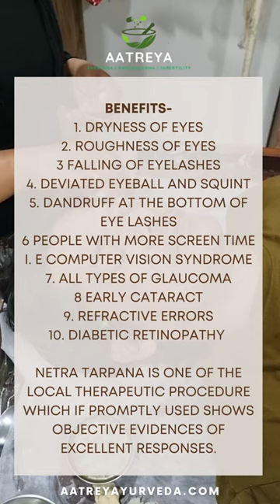Netra tarpan Chikitsa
Netra tarpan acts as both preventive and curative therapy for maintaining normal healthy condition of eyes. Netra Tarpan is also called Akshi tarpan where Akshi means eyes and tarpan means nourishing. So accumulatively Netra tarpan means nourishment of eyes. Here in this procedure lukewarm Medicated Ghee is made to stay stagnant in the eyes for a speculated time in a speculated formed frame. Lukewarm Ghee should be poured to the orbit till the level of tip of eyelashes. Patient is asked to open and close the eyes intermittently and steadily.

Here period of retention of Medicated Ghee depends on vitiated Doshas  and  site of the diseases. The drugs used in tarpan procedure is the combination of Ghee and decoction of medicines hence the drugs can easily cross the corneal epithelium (being lypophilic) and endothelium (being hydrophilic) . Also due to more contact time the active component of the drug used in Tarpana will be absorbed more to cure the diseases. Medicated Ghee enters deeper layers of the eyes and cleanse every minute part. The phospolipid nature of the medication facilitates entry of the drug into the eyeball through corneal surface. Since the corneal epithelium is permeable to lipid soluble substances and lipid soluble substances passes the corneal epithelium irrespective of the molecular size. Netra Tarpan is highly effective because tissue contact time and bioavailability is more and hence the therapeutic concentration is achieved.

Useful in

1. Dryness of eyes

2. Roughness of eyes

3 Falling of eyelashes

4. Deviated eyeball and squint

5. Dandruff at the bottom of eye lashes

6 People with more screen time i. e computer vision syndrome

7. All types of glaucoma

8 Early cataract

9. Refractive errors

10. Diabetic retinopathy

Netra Tarpana is one of the local therapeutic procedure which if promptly used shows objective evidences of excellent responses.